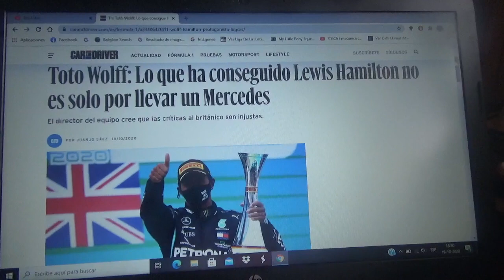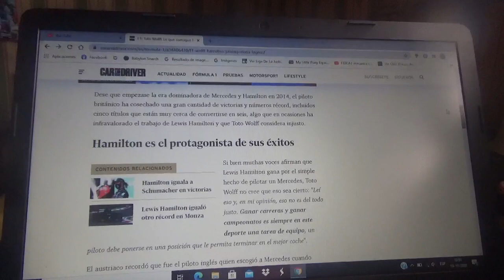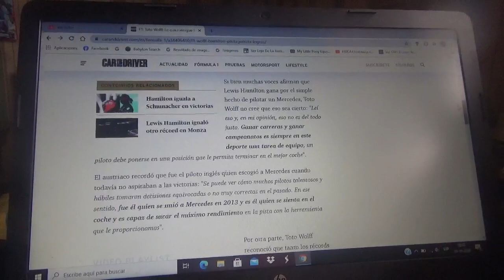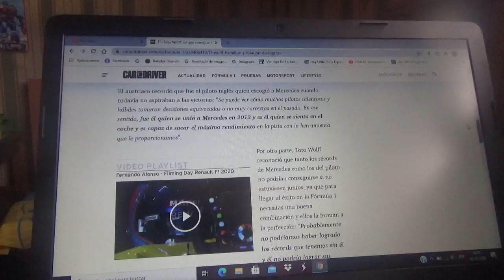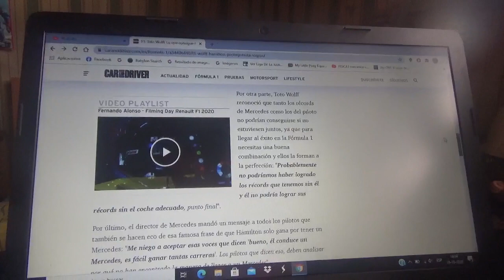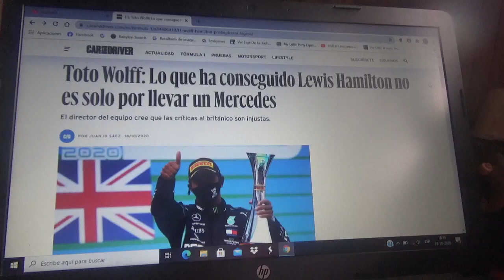Toto Wolff dice que Lewis Hamilton no consigue triunfos solo por llevar un Mercedes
El director de la escuadra germana de la estrella piensa que las críticas hacía el corredor británico son injustas

De igual manera apoyo al piloto inglés para que gane el próximo GP de Portugal en Portimao y logre superar el famoso y difícil récord de Michael Schumacher "Schumi"